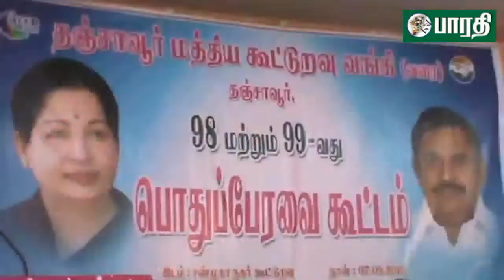தஞ்சாவூர் மத்திய கூட்டுறவு வங்கியின் 99 வது பொது பேரவை கூட்டம்